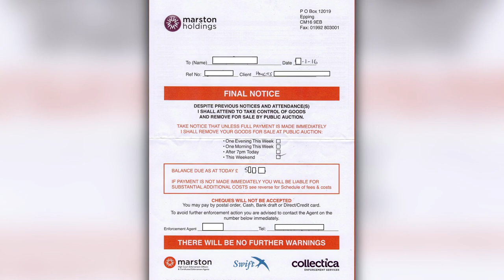Sovereign Pete Talks Bailiffs & Council Tax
Pete's book: The System : Death By A Thousand Cuts
Sovereign Pete is an expert on all things legal and lawful. He created the Sovereign Project to help people reclaim their rights and freedoms.There are two states a person can live as in this world, a sovereign individual, or a slave.

➱ Supergreens powder
➱ Nutribullet